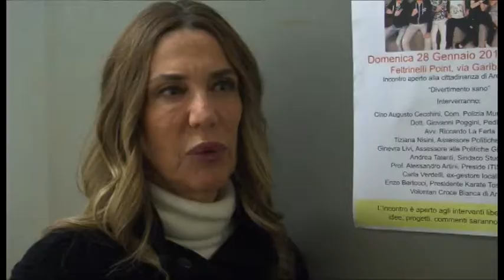Allarme alcol tra gli adolescenti, l’impegno della Municipale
Allarme alcol tra gli adolescenti, l’impegno della Municipale. E Futuro Aretino rilancia le discoteche di pomeriggio

Servizio di Marco Alfonsi. Riprese di Gianni Stanganini. Interviste a Cino Augusto Cecchini, comandante Polizia municipale Arezzo; Floriana Croce, presidente Futuro Aretino

TSD News del 26 gennaio 2018.